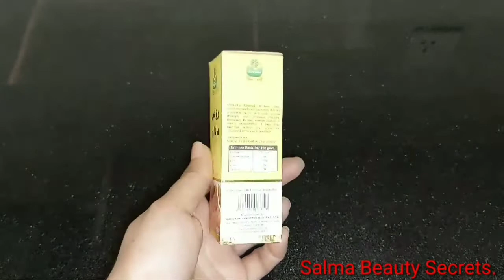How To Use Almond Oil For Skin Problems. Urdu. Hindi.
Hi Friends
Kaise ho ap sb aj main bohat Best Formula le kar ayi hon plz meri video Ko complete Watch karna ap video achi lage tu like aur channel Ko subscribe Kare thanks For watching my video.